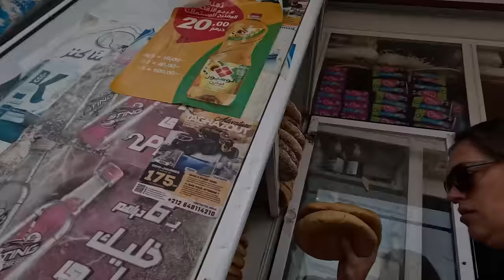TAGINE COMPETITION WITH ​⁠@MorAcro Shopping at Tamraght Souk and cooking Moroccan tagine.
Today we are excited to be catching up with @Moracro Kevin, Andreja and Rumi in Tamraght, Morocco! We haven't seen them since last year when you might remember the very famous tagine-cooking competition between Gavin @awaywiththesteiners and Kevin @MorAcro.

Well today is going to be a re-match of the tagine competition!

Let's see if they have practised and improved since first attempts this time last year...

And what do you think the secret ingredient Kevin is going to use is?

📸 CAMERA GEAR
GoPro Tripod

We are a full time traveling family from New Zealand with a love for travel and adventure that is off the beaten track (like truly OFF the beaten track!).  for travel guides, tips and blogs on over 70 countries and destinations!  Subscribe to our channel and follow our adventures for all kinds of family travel in Asia, Bangladesh travel, travel in Pakistan with kids, travel in India, travel on the Silk Road with kids, Central Asia family travel, Morocco vanlife and travel in Morocco with kids and all of the details about life in Rarotonga and the beautiful Cook Islands AND MORE!